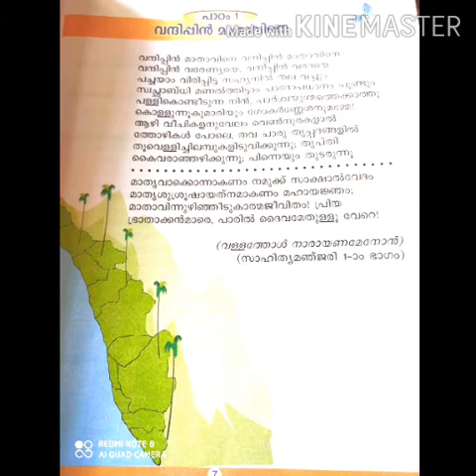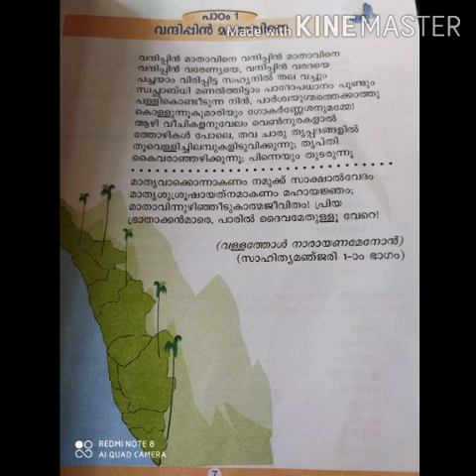4th Standard Malayalam Class Navajyothy Model School Paravur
4th Standard Malayalam Class Navajyothy Model School Paravur